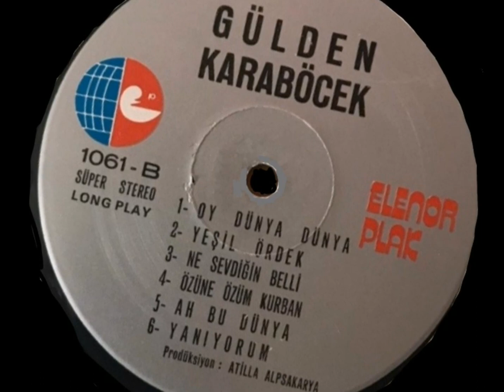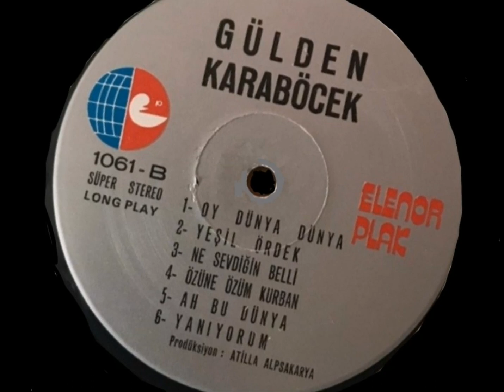Gülden Karaböcek...Oy Dünya Dünya (Long Play)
Albüm : Dostum
Yapım Yılı : 1976
Firma : Elenor Plak LP - 1061 Long Play